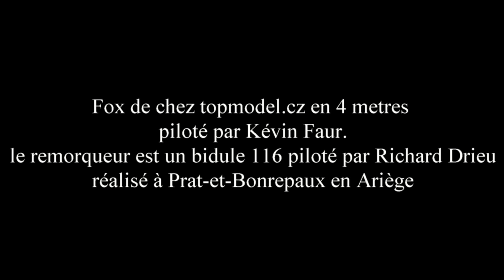Mdm-1 Fox rc voltige caméra embarquée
Journée remorquage à Prat-Bonrepaux en Ariege. Le planeur est un Mdm-1 Fox de chez Topmodel.fr en 4 mètres, ainsi que le remorqueur qui est un Bidule 116. Caméra GoPro Hero3.